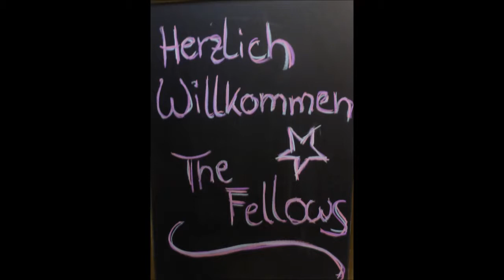Essen * Gaststätte Uhlenkrug * Tanzabend mit der Elvis Cover Band „The Fellows „ *Nr. 2* 19.02.2019